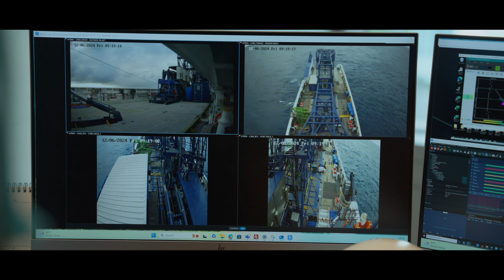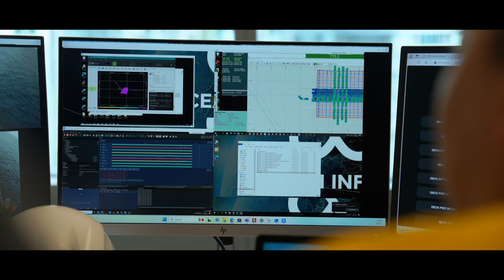Ocean Infinity and PETRONAS real-time offshore data.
During a recent offshore project for global energy leader PETRONAS, Ocean Infinity successfully delivered real-time seabed data directly to the client’s headquarters. This groundbreaking operation marked a first for the company, eliminating the need for client personnel to be physically present offshore—signifying a major shift from traditional practices.